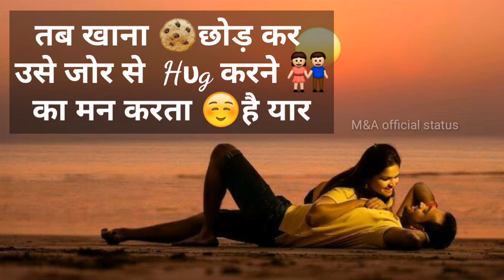Best love 💔 Heart Touching Shayari | Download WhatsApp shayari status Video | Sad Shayari Status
sad shayari after death in hindi,
loveshayarialone, alone
 sad shayari in odia,
 like app sad shayari, sad shayari of love,